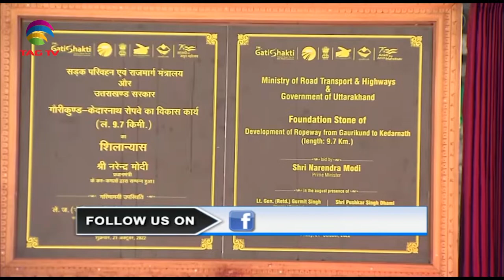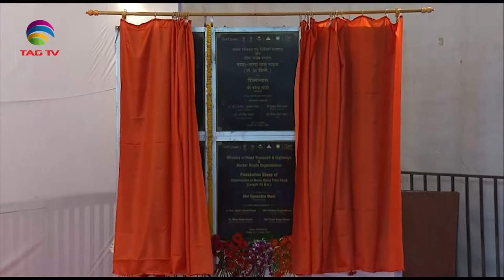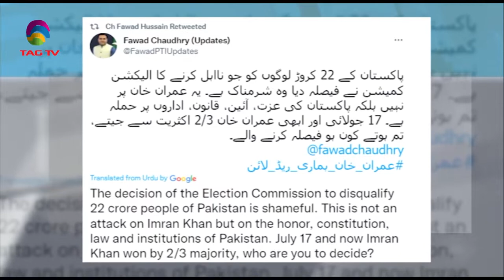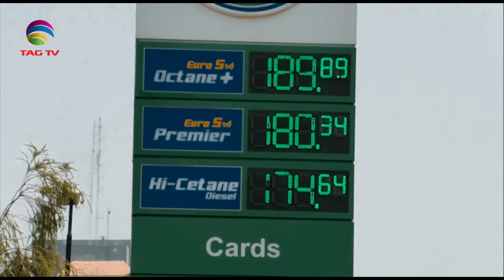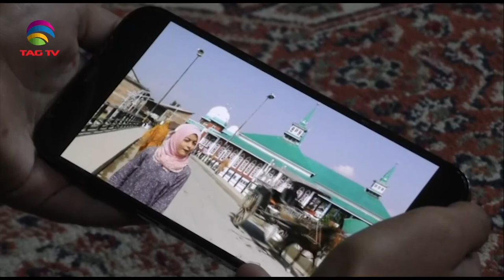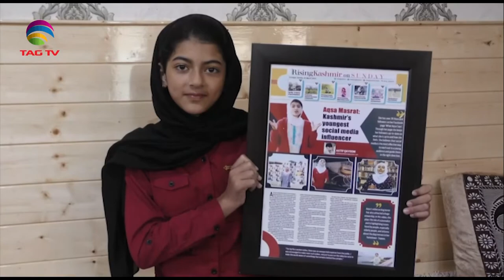South Asian Newsline, Oct 21, 2022